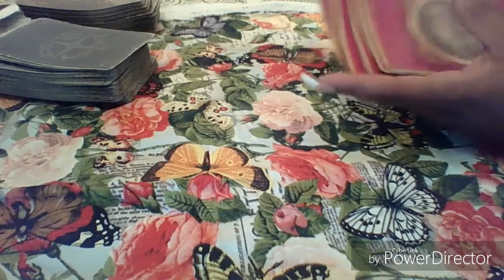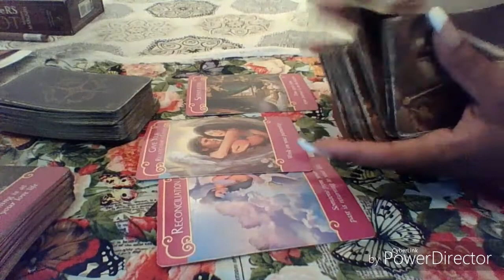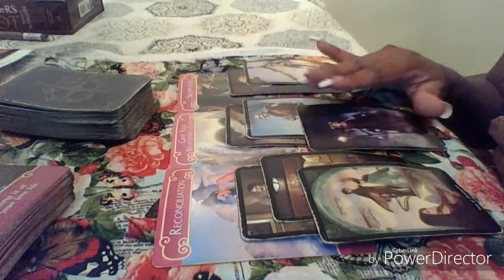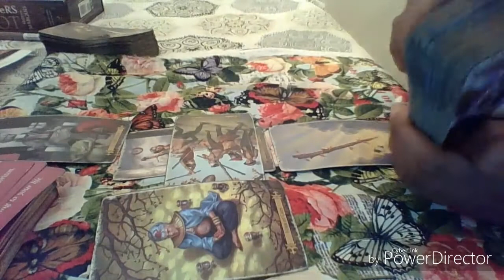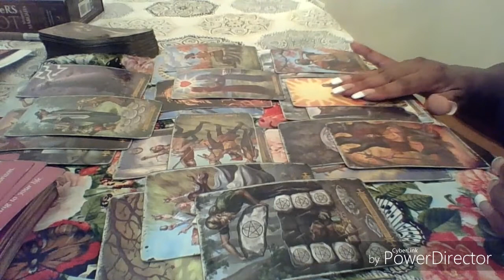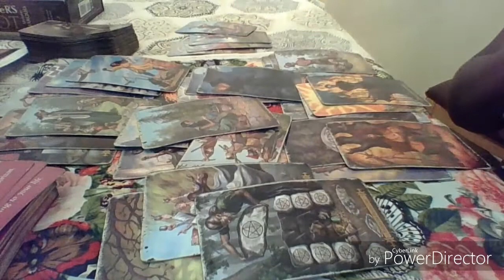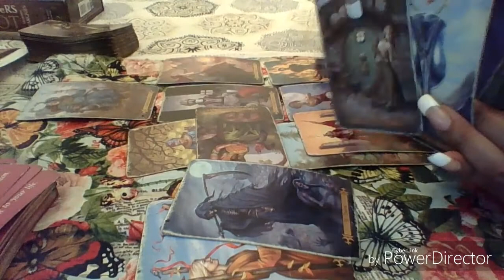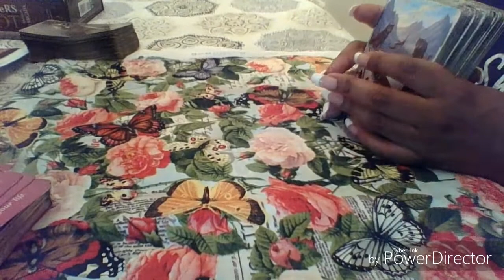Capricorn October 2019"Reconciliation with the EX"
New Client Special - $25 1 Question Reading
Quick Reading: $45
Detailed Reading: $60
*All readings are processed via email for quick turnaround timeframe. Booking between 8am-5pm EST. Same day readings are available